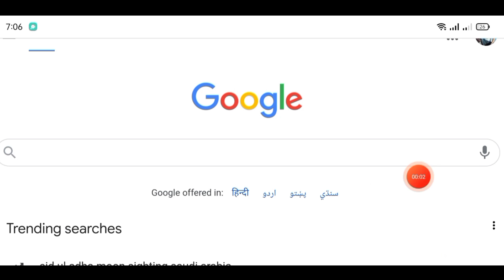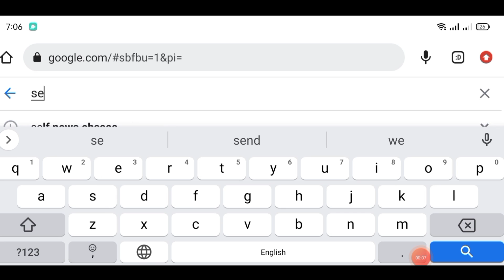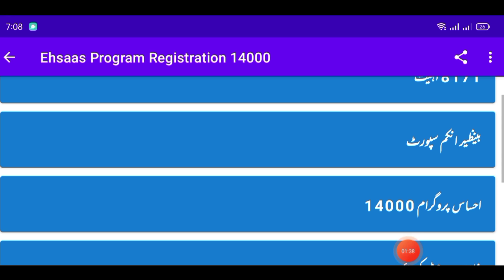14000 imdad big news update | 14000 imdad ehsaas program | 8171 new update | techamzahd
14000 imdad big news update | 14000 imdad ehsaas program | 8171 new update | ehsaas | techamzahd